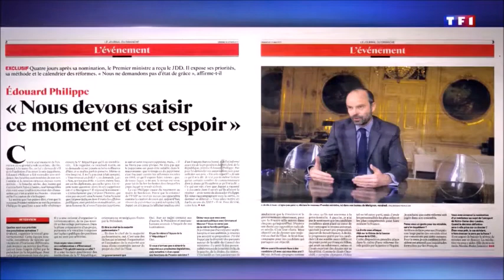Edouard Philippe et Sophie Cluzel à Simon de Cyrène RUNGIS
Dimanche 21 mai, le Premier Ministre, Edouard Philippe et la Secrétaire d'Etat aux personnes handicapées étaient en visite dans les maisons partagées de Rungis...

"On part d'une logique où chacun vient avec son handicap, son dispositif d'aide individuel pour construire quelque chose de collectif", a-t-il dit en évoquant le mode de fonctionnement de ces structures. "Ça, c'est quelque chose d'intéressant, dont on n'a pas forcément l'habitude dans le système français", a dit Edouard Philippe. Le "rôle de l'Etat" est d'aider à "démultiplier et modéliser le dispositif (...) sur l'ensemble du territoire", a-t-il ajouté.